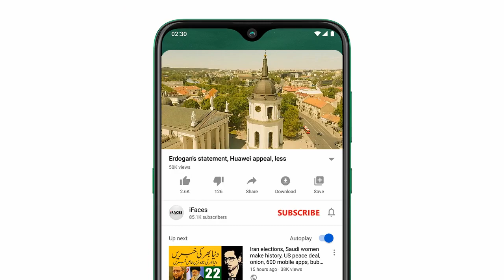Today important news, آج 10 اپريل صبح کي خبريں, Breaking News Today, banks TAX GST petrol gas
Assalamu Alaikum Respected viewers aik aour new TodayImportantNews video ke saath jis ka title hai "Today important news, آج 10 اپريل صبح کي خبريں, Breaking News Today, banks TAX GST petrol gas" umeed hai ke iFaces_News ki آج_10_اپريل ki ye video bhi aap ko psand aaie gi. Thanks